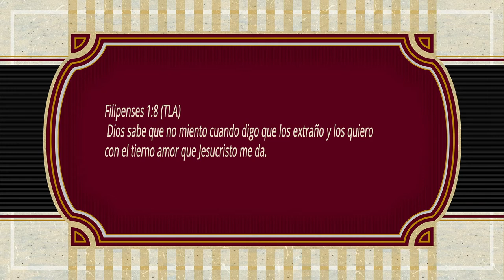ORACIONES PARA REFLEXIONAR "UNA TAZA DE CAFE"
*UNA TAZA DE CAFE*
Amado Dios, gracias te damos por cada momento del día, por el despertar de cada mañana, por el sol que se asoma por la ventana y poder disfrutar de una taza de café.
Gracias por las cosas simples de la vida que con solo tomarlas, nos llenan de energía. Gracias por ese te amo que escuchamos de nuestros hijos, por ese saludo afectuoso que recibimos, por ese gracias de corazón.
Gracias por la taza de café, por ese tiempo de refrigerio en el que podemos conversar con nuestros compañeros, compartir un poco de nuestra vida y recuperar el ánimo que nos invita a continuar disfrutando el resto del día.
Una taza de café Señor, es lo que extrañamos en estos días; una taza de café compartida con las personas que amamos, sentarnos a la mesa y disfrutar las conversaciones llenas de recuerdos.
Sin embargo hoy disfrutaremos el momento que nos toque vivir, pues sabemos que algo grande está por venir; la taza de café sigue en nuestra mesa, el amor sigue floreciendo y cuando llegue el día en que las sillas nuevamente estén ocupadas, daremos gracias por este tiempo que nos hizo apreciar mucho más su compañía.
En el nombre de Jesús te damos gracias por cada una de las personas que amamos, por los que tenemos cerca y por los que tenemos lejos, sé Tú para ellos, la energía que necesitan para seguir luchando, para seguir esperando el momento en el que nos permitas disfrutar una vez más… la taza de café. Amén.
Filipenses 1:8 (TLA) Dios sabe que no miento cuando digo que los extraño y los quiero con el tierno amor que Jesucristo me da.